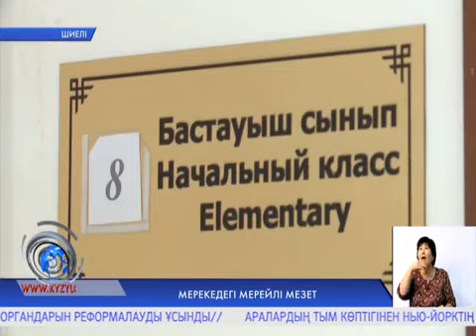МЕРЕКЕДЕГІ МЕРЕЙЛІ МЕЗЕТ